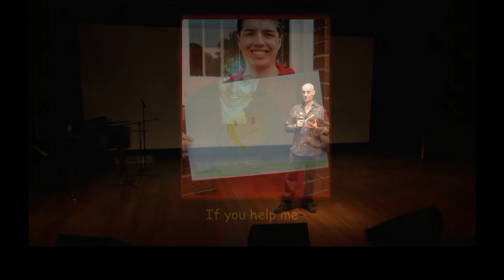AUTISM ADVISORY Bruno Lucia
A beautiful song by Teresa Vee with an insight to how many with Autism feel. All proceeds from this song go to assisting children and adults with Autism and their families through the not for profit charity Autism Advisory and Support Service (AASS).
"Empowering children with Autism and their families through knowledge and support"